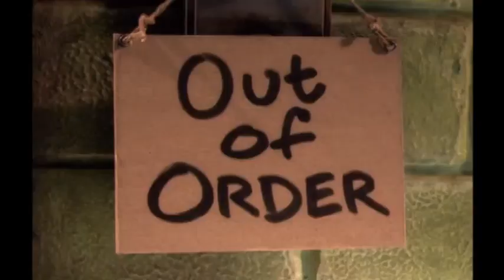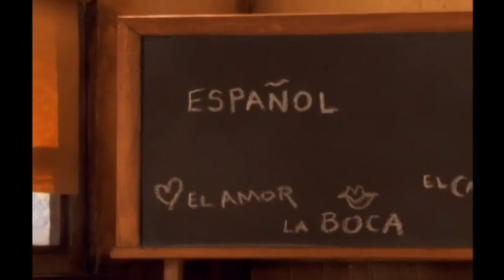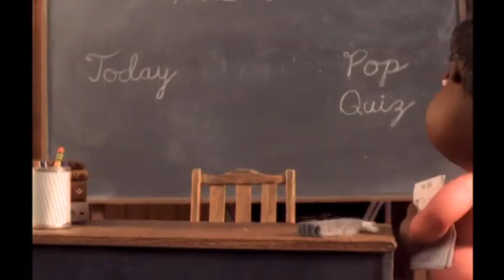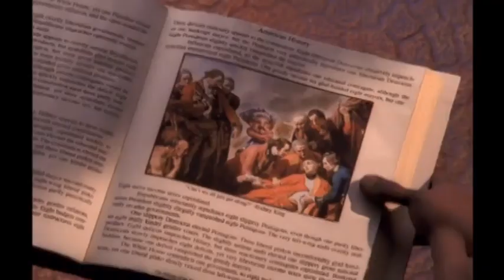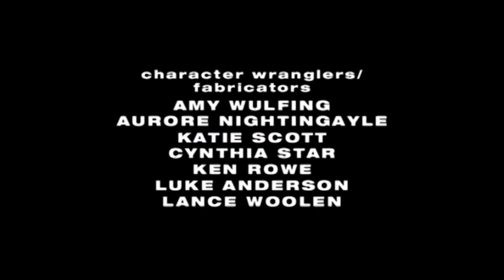The PJs Season 2 Episode 2 (S02E02) - Home School Dazed